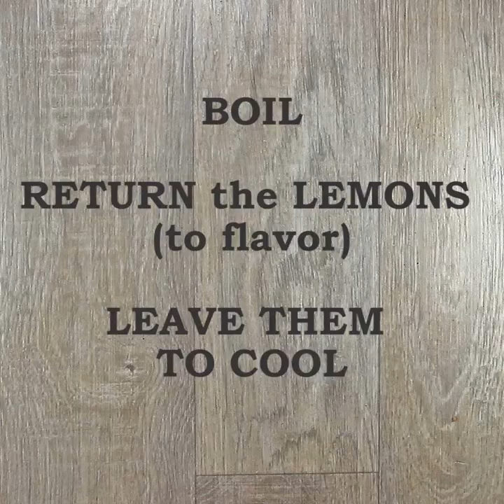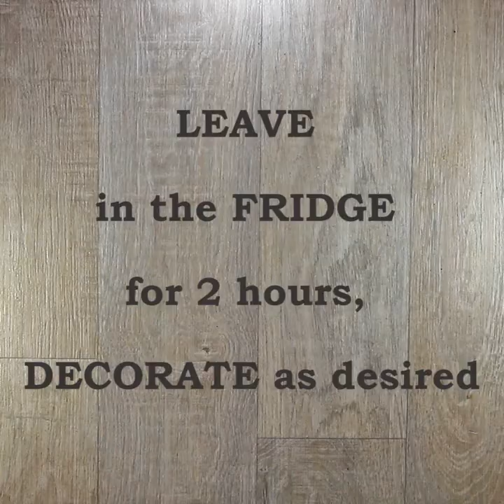Russian Lemon Cake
Russian cakes will pleasantly surprise you with their taste and aroma, especially this one